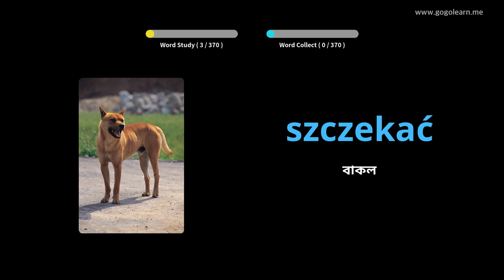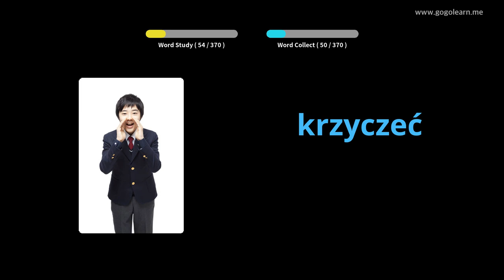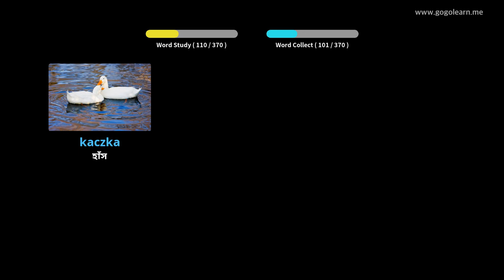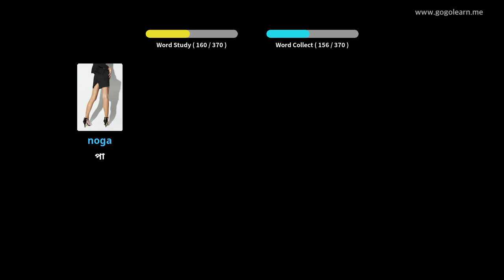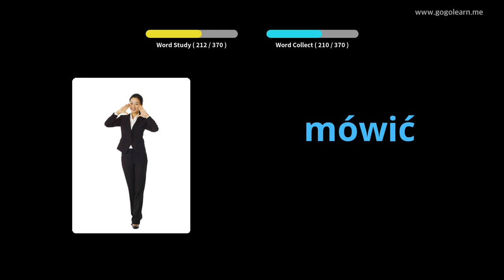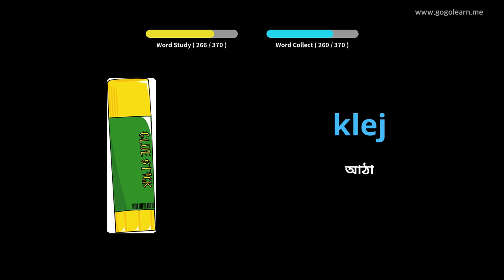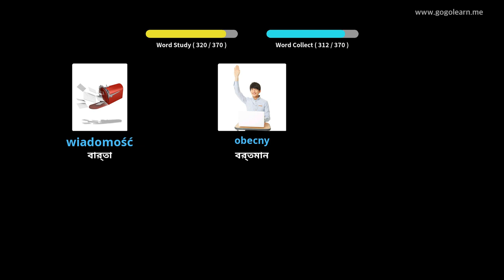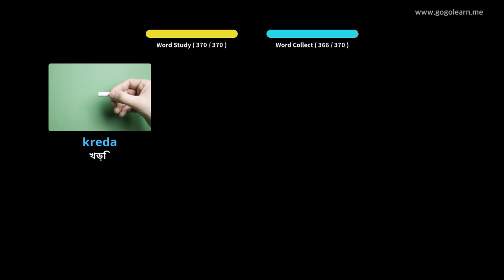পোলিশ শব্দভাণ্ডার বেসিক শিশু | Golearn